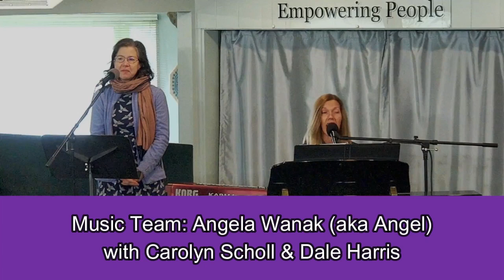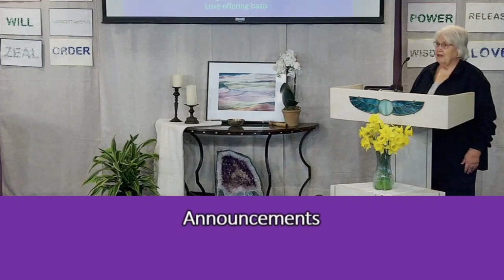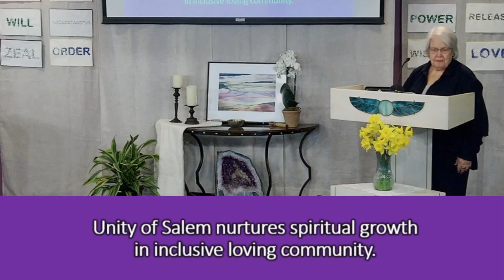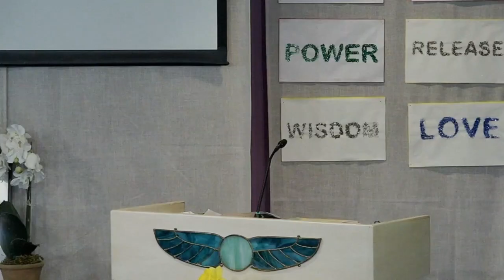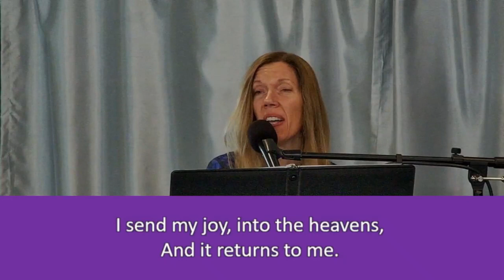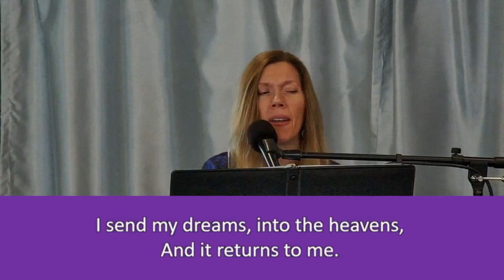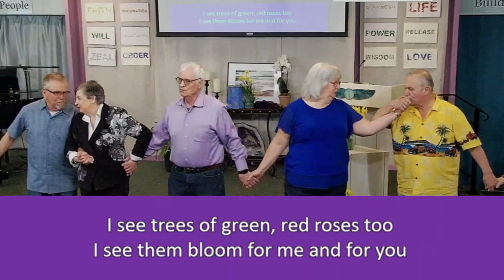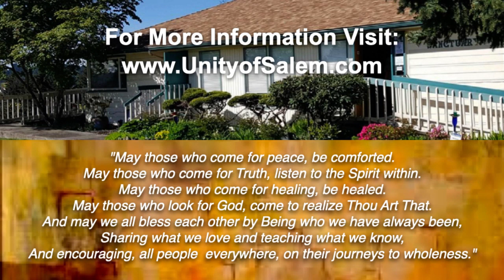2-25-24 Unity of Salem Service - “Acts of Kindness” Part 2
with Denita Wallace, Dick Thomas, Carolyn Scholl, Linda Catterall, Mariah Lee

Unity of Salem holds a WORSHIPcast streaming license through Christian Copyright Solutions, which grants the right to broadcast our performances of copyrighted music.

“God is Good – All the Time” by Rebecca Shepard
Permission Granted

“Joy in My Day” by Denise Rosier
EmPower Publisher

“Be the Love You Are” by Laura & Ken Sutherland
Permission Granted

“When I Walk” by Erin McGaughan
Permission Granted

“What the World Needs Now is Love” by Hal David & Burt Bacharach
WorshipCast License

“I Send My Love” by Joyce Ripp & Karen Drucker
EmPower Publisher

“What a Wonderful World” by Bob Thiele & George David Weiss
WorshipCast License